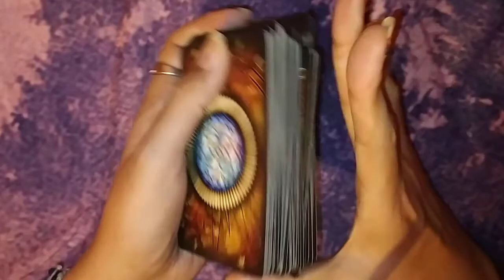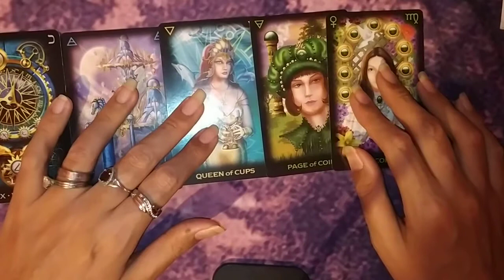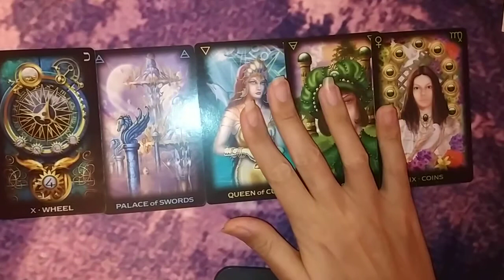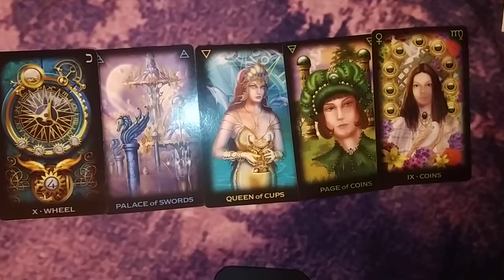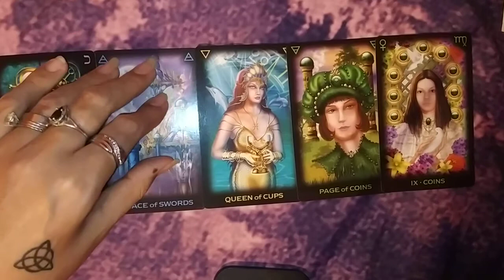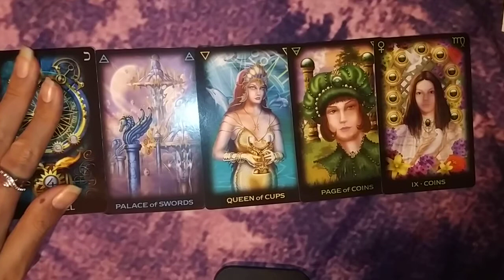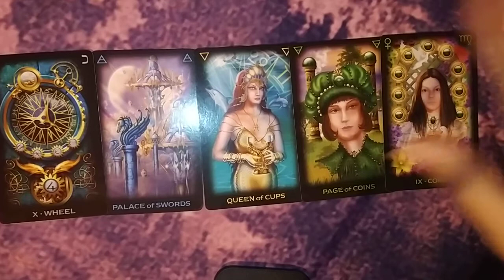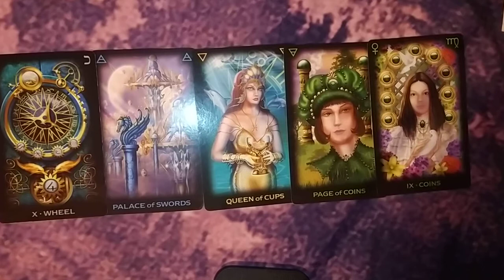ESCORPIO "DALE SENTIDO A TU PENSAMIENTO" - 1 AL 15 DE SEPTIEMBRE DEL 2020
🕯️RITUALES
🕯️LIBERACIONES ESPIRITUALES

➡️COMO CONTACTARME⬅️

🕯️TAROT DE HOROSCOPOS: